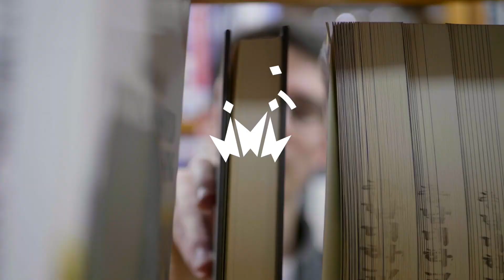University guidance mov